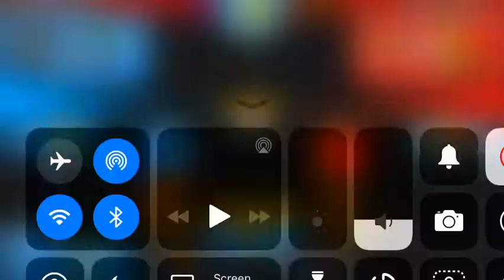What would happen if we both died at the same time? (BTD Battles)